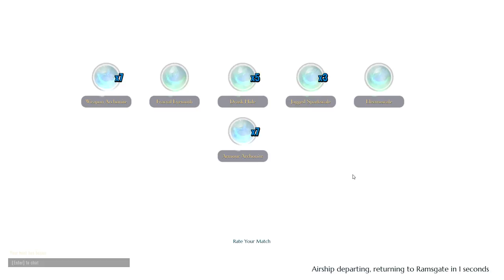BlackWave's First Stream - Dauntless Gameplay!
Hey guys and thanks for tuning in, I'm just doing a test stream of dauntless to finally set up the streaming side of my channel.